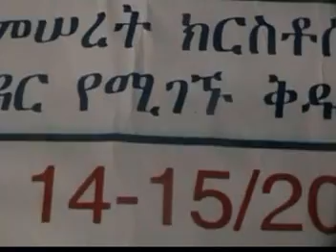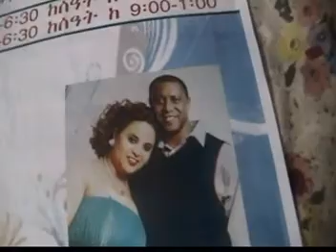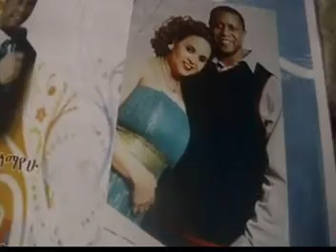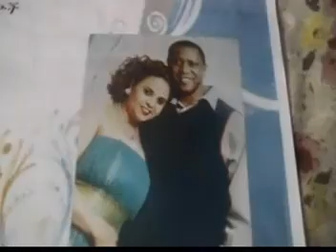part three pastor tesfaye yegzabar fiker bmsrete chiristos chhurch behardar